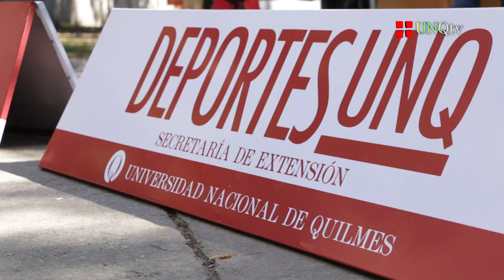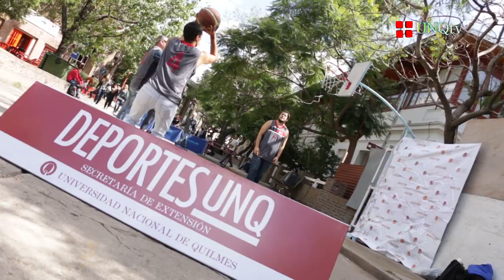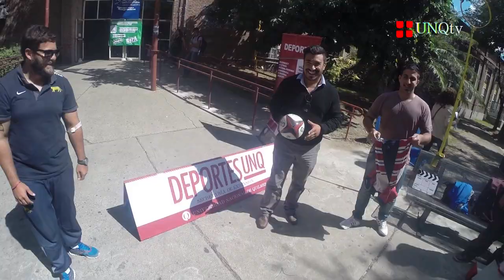MiniQ - Deportes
Jornada de difusión y promoción de deportes universitarios

- Federico Ramondi
Florete

- Marcelo Isasi
Profesor de Voley, UNQ.

- Leonel Ocampo
Estudiante UNQ